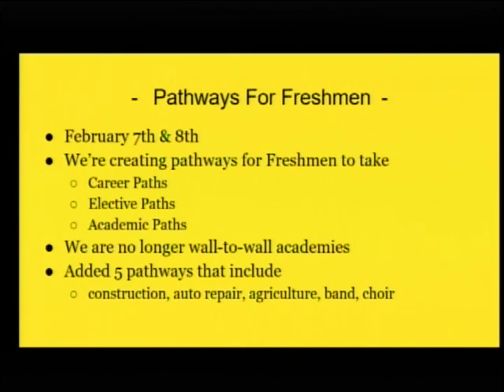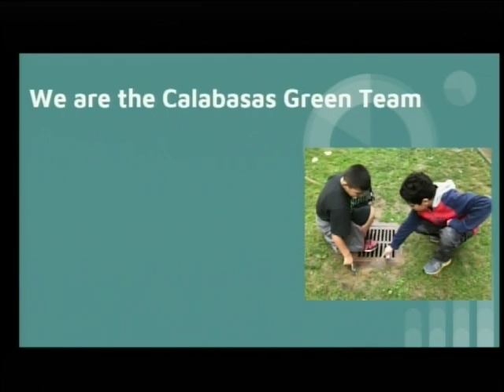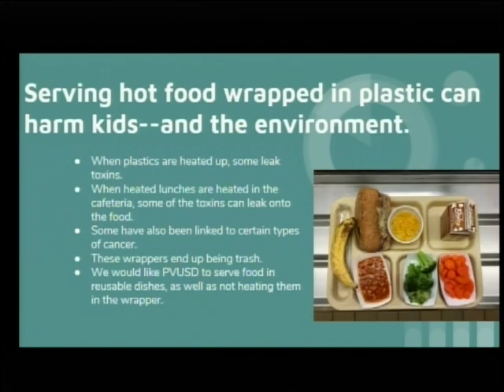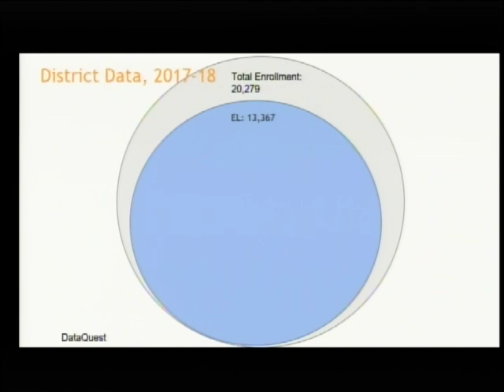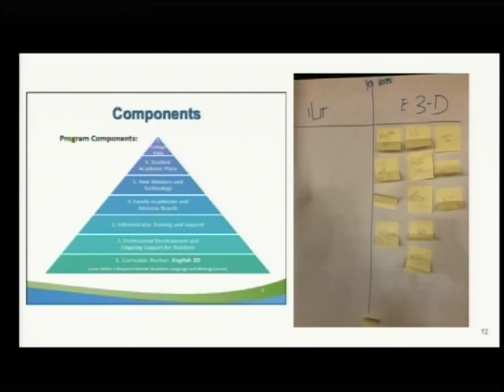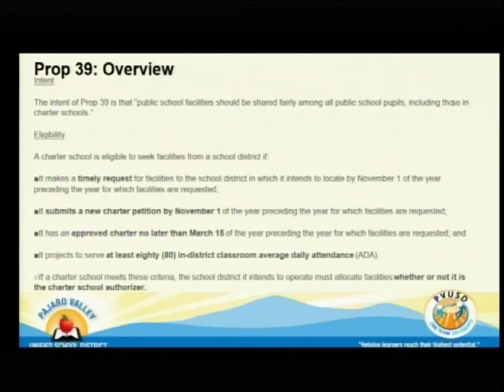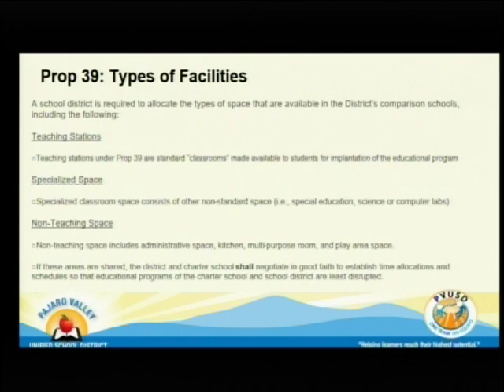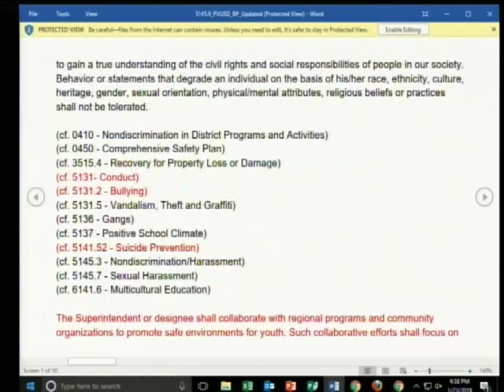Pajaro Valley Unified School District 1/23/19